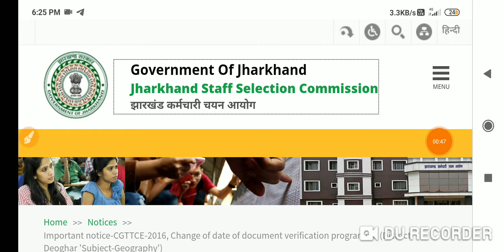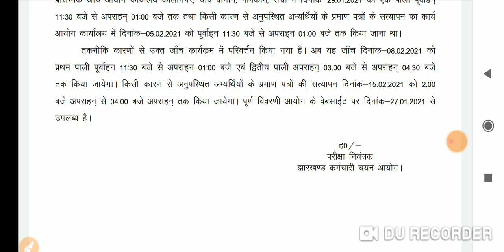Important notice-CGTTCE-2016, Change of date of document verification